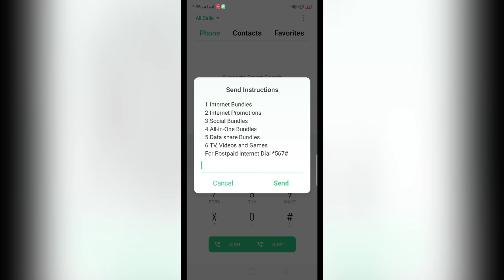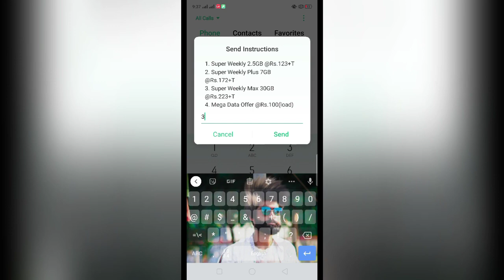Zong Super Weekly Max 30GB Internet 15GB Tik Tok YouTube | 100 minute All Network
Zong Super Weekly Premium
Zong Super Weekly Premium offer
Zong Super Weekly Premium Tik Tok YouTube
Zong Super Weekly Premium 30gb internet offer
Zong Super Weekly Premium internet offer
Zong Super Weekly Premium internet package
Zong Super Weekly Premium internet bundle
Zong weekly internet
Zong weekly internet offer
Zong weekly internet bundle
Zong weekly internet bundle 2020
Zong weekly internet offer 2020
Zong weekly internet package 2020
Zong weekly super max
Zong weekly super max 30gb
Zong Super Weekly Max 30gb internet offer
Zong weekly super max package
Zong weekly super max 30gb bundle
Zong Super Weekly Premium internet offer 30gb 15gb+Tik Tok YouTube 100 free minutes All Network
How to active Zong Super Weekly Premium Max offer
Zong Super Weekly Max active Code
How to unsubscribe Zong weekly super max